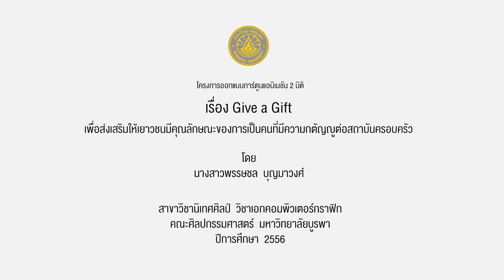Art Thesis 2D Animation : Give a Gift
Art Thesis : โครงการออกแบบการ์ตูนแอนิเมชัน 2 มิติ เรื่อง Give a Gift
เพื่อส่งเสริมให้เยาวชนมีคุณลักษณะของการเป็นคนที่มี
ความกตัญญูต่อสถาบันครอบครัว

โดย
นางสาวพรรษชล บุญมาวงศ์

สาขานิเทศศิลป์ เอกคอมพิวเตอร์กราฟิก
คณะศิลปกรรมศาสตร์ มหาวิทยาลัยบูรพา